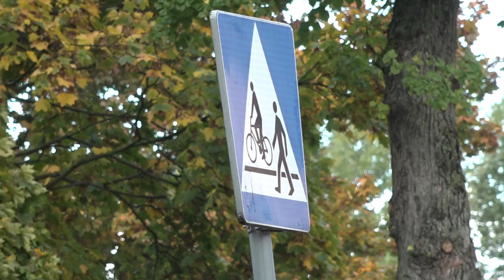Jaśniej będzie na przejściach - Wiadomości Słupsk | Obserwator Express 20.10.2021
Jeszcze w tym roku piesi będą bardziej widoczni i bezpieczni na przejściach dla pieszych. Cztery z nich zostaną bowiem doświetlone. W ich obrębie pojawią się też dodatkowe oznaczenia dla kierowców.